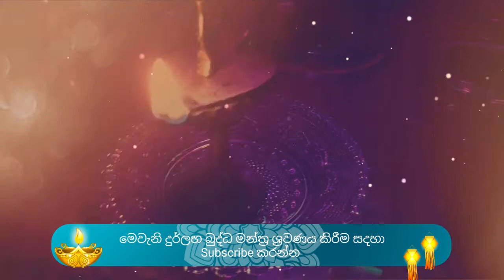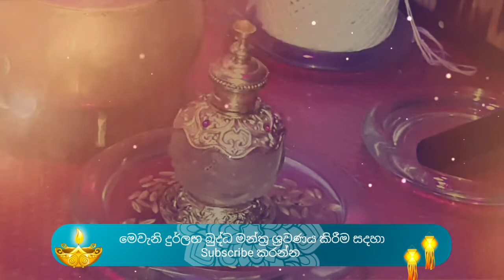සතර පොත්ගුල් අලගුව සහිත ජලනන්දන පිරිත || Jalanandana Piritha || Pirith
ඉතා බලගතු සතර පොත්ගුල් අලගුව සහිත ජලනන්දන පිරිත

චතු වීසතු බුද්ධොති - යෝ භවිස්සති උත්තමං
පාරමී බල පුණ්ණේහි - ජලනන්දන මුත්තමං

අනෝමානී ජලංතීරෙ - උත්තමං පත්ත චීවරං
පාරමිතා බලංහොති - සබ්බ බන්ධන ඡෙදනං

ඕං ශ්‍රි බුඬ සිවාකරාය අෂ්ඨ විංසති නමඃ

සූත්‍ර ධජග්ගං සර්වවින විනාසාය දේව දේව ධර්මරත්න සූත්‍ර ජින පංජරං සර්වවින ඡෙදනඃ

ඕං පිට කත්‍රා මහාබලි ශ්‍රී දන්ත දළදා පොත්ගුල් දොර ඇරීමි ගිනි පිට ගිනි වෙළී පොල තෝංගු නීල වර්ණ බුදු රැස් කඳින් ගාථා පන්සීයේ හිර වැළැක්කුං  යන්ත්‍ර මන්ත්‍ර හිර වැළැක්කුං ඉගිල පිපිර ගිනිවැල හඬා තළා පලයං තීන්දු පොඃ

ආනන්දෝති මහා ථේරං - උත්තමං ධම්ම භණ්ඩකං
යෙන භික්ඛු මහා ථෙරං - සයානු බන්ධන විද්වංසනං

ඉති ශ්‍රී ලොක බුද්ධෙහි - යෙන ධම්මානුභාවතො
යන්ත්‍ර මන්ත්‍ර හරංකත්වා - විනාසං බුද්ධානුභාවතො

මුනින්දොහොති නමො බුද්ධං - මාරසෙනා පවජ්ජති
දසකෝටි සහස්සානි - සර්ව බන්ධන ඡෙදනං

ඕං නමෝ සූවිසි බුදුන්ගේ අටවිසි පිරිත් ඇහුම් පන්සීයේ පොත්ගුල් සතරේ රන්දොර ගිනි බුදු රැස් මාලාවෙන් ගිනි වෙළී පිපිර ගිය ආනුභාවයෙන්
ආඥාවෙන් උඩ ගොඩ මඩවල ජල හිර ගාථා හිර වැළැක්කුං කැඩි කැඩි කැපි කැපි පිපිරී ගිනි වැදි හඬ බලා පලයං තීන්දු පොඃ

පාරමිතා ගුණාහොති - යොභවිස්සති උත්තමං
අනෙකජාතී සංසාරං - සහස්සං ධම්මානුභාවතො

සයානොවා සහස්සානි - උත්තමං ගුණ පුග්ගලං
අසීතිං දස සබ්බේපි - සබ්බ සිද්ධි භවන්තුමෙ

නමොතස්ස භගවතො අරහතො සම්මා සම්බුද්ධස්ස ලෝක විදු පූජිතෙන සබ්බධම්මා ආටානාටිය ඉමං බුද්ධගාථායං භවිස්සති. සතර සම්‍යක් සම්බුද්ධ බෝධී සත්තානුභාවයෙන් සැටකෝටියක් බුදුන්ගේ පොත් ගුල් දොර හැරි වැඩිය කාශ්‍යප මුනිවරයන්ගේ ආඥාවෙන් යන්ත්‍ර මන්ත්‍ර ගාථා බන්ධන බෙහෙත් හිර වැළැක්කුං ඉගිල පිපිර අටකොන සොලොස් කොන ගාථා යන්ත්‍ර මන්ත්‍ර ඇහුං පන්සිය තුන් පිටක ගාථා බන්ධන කපාල ඡෙදන පොඃ

මෙහි එන ගාථා හැර අනිත් කොටස් සතර  පොත්ගුල් අලගුව නම් මහ කැපුම් මන්ත්‍රයට ද ඇතුළත් වේ

ඉතා දුර්ලභ පුරාණ පුස්කොළපොත් වල සදහන් සතර පොත්ගුල් අලගුව සහිත ජලනන්දන පිරිත ශ්‍රවණය කර සියලු අමනුෂ්‍ය භය දුරු කරගන්න

“SPECIAL NOTE”

I own the entire rights to this video.